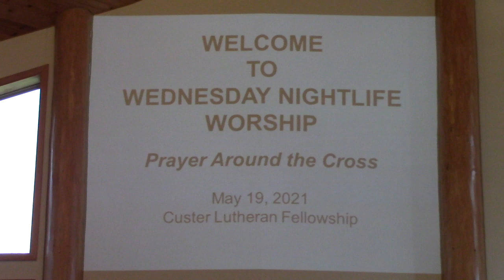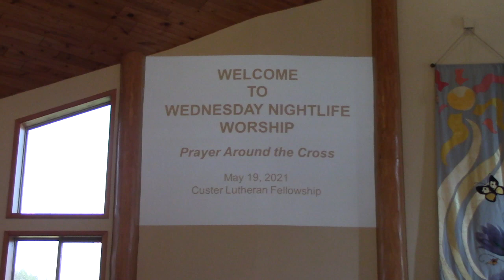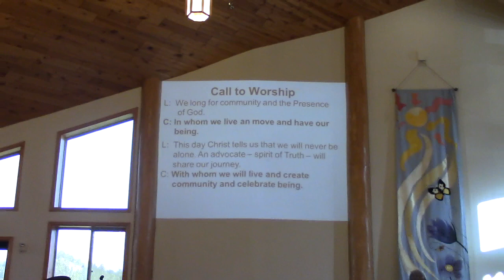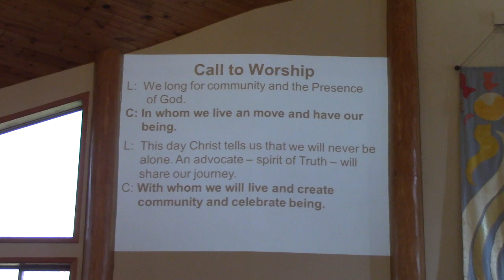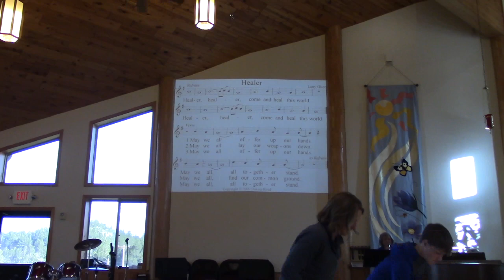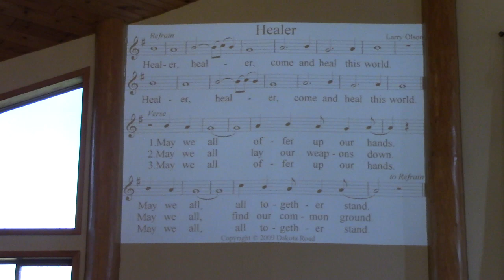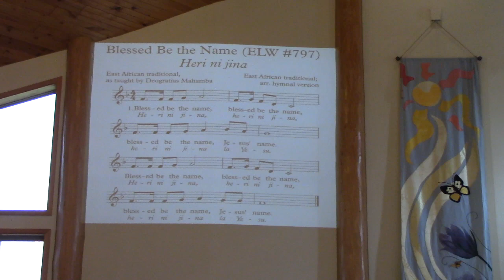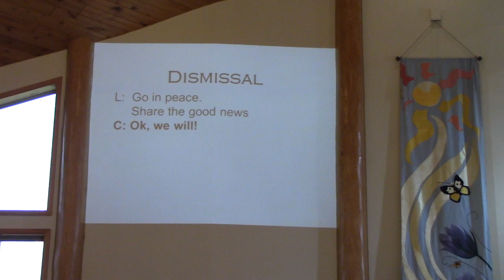Prayer Around the Cross Worship on May 19, 2021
Thank you to:
Accompanist: Cozy Dorton
Song Leader: Margaret Tretheway
Media/PA: Mary Moe
Acolyte: Brady Virtue